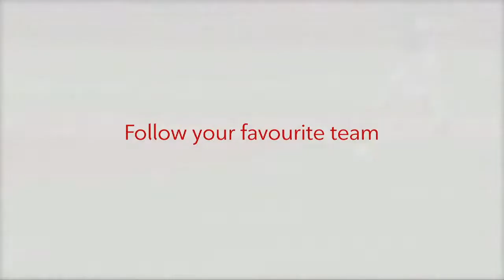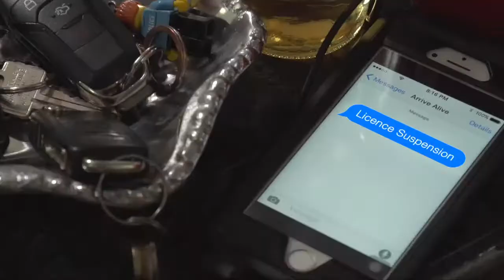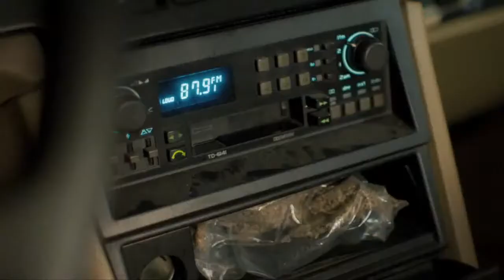Monday, April 25, 2022 - CNAAHL U13 Hockey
Central Newfoundland AA Hockey league.
3 games between The River Rats, The Red Devils, and, The Roadrunners.
LIVE from The Steele Community Centre in Gander, NL